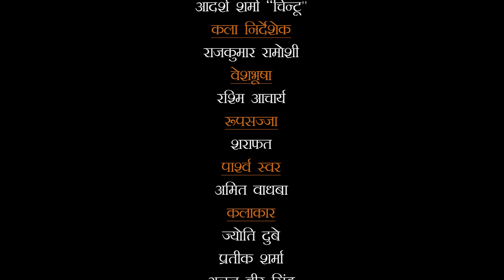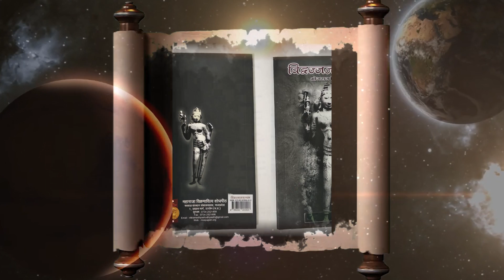भारतीय ऋषि वैज्ञानिक आचार्य आर्यभट | Indian Rishi Scientists 33 Acharya Aryabhata Part 3